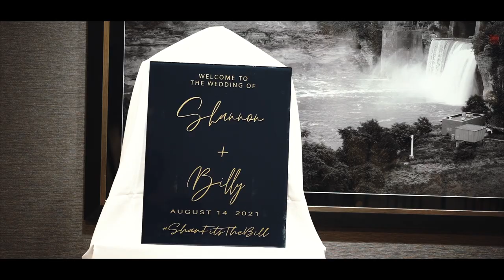Billy + Shannon film